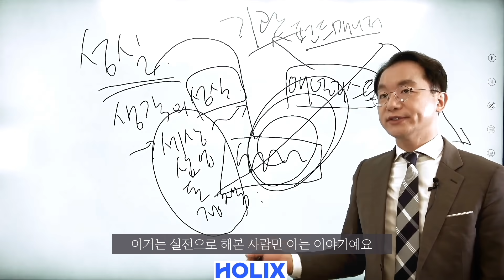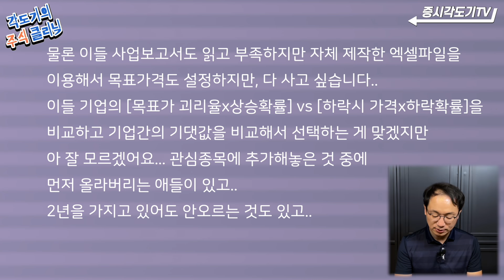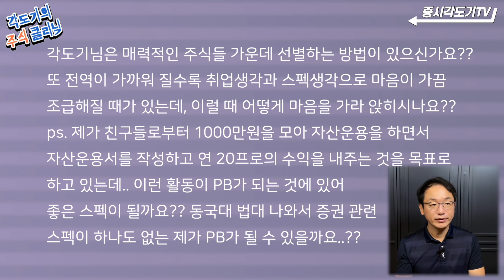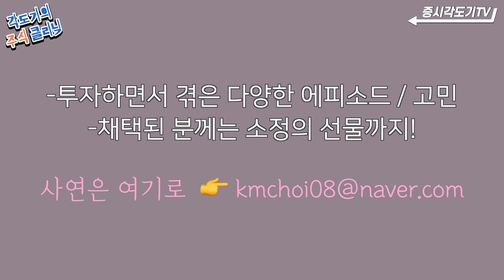각도기클리닉 24화: 다이소 스타일 투자가 고민이라면?